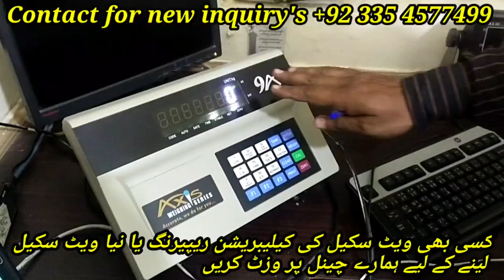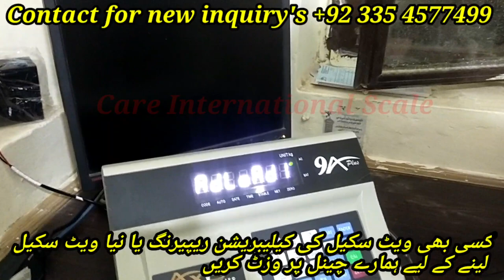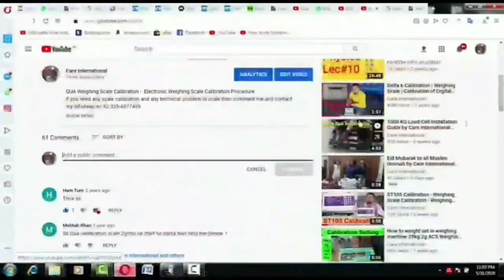Axis 9A Plus Digital Truck Scale Calibration Setting by Care International Scale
AX-9A Plus Digital Truck Scale
 RS 232 irference indicator readings etc.
So We design this Isolated Terminal
its housing follow the Original 9A
Plus Double Coating process, Seven
Bit of White LED Display, This Indicator
is recommended to use a relatively small
power fluctuations occasions (power
fluctions in line with the national standard
220V +10%~15% Frequency : 50Hz 2% +
Axis Weighing System Co. Ltd. Japan

FEATURES:
Password management functions, from time to lock,
Prompt a wide range of information, an error message and prompt treatment approaches infor,
Weighing record and management inquiries, print the out put statistics,
High Precision AD conversion. Readability is up to 1/50000,
20 times codes display for easy observation and analysis of errors,
The range of boot automatically nulling and manually nulling can be set up independently,
Zero tracking range can be set,
Keep and store 1024 Truck # and tare weight, 100 goods #, 1024 groups weighing record,
A variety of point formats, print a form to fill, additional print,
Statistics report/classification report print.
Configure Rs232 communication interface, communication and communication format option
Scoreboard interface configuration RS232/Current Loop out of the way,
Configuration parallel printer interface, connect 9-pin and 24-pin wide line printer,
Configuration of electromagnetic compatibility protection measures,
TECHNICAL PARAMETERS:
Accuracy class III ,n=3000
A/D Conversion method: adopts technique, 24bit
Input sensitivity: 1.5uV/e
Load cells excitation: DC-5V, Connect 1~ 12pcs. Load cells with 350 Ohms each
Load cell connection: adopt 6 core cable (automatically-self compensation for long wire, distance 50m)
Display: 7 bits LED display with 7 indication signs.
Time indicating : Year/Month/Day/Hour/Minute/Second
Interface for remote display: loop circuit, 600bps, transmission distance 50m,
Serial communication port : RS232/RS485, baud rates 600 ~ 9600 optional,
Data protocol: Series order
Printer interface: Standard parallel out put port: TM800, KX-P1121/KX-P1131/LQ300K+/LQ1600K,
wide-line printer models,
Date save: be able to save 1024 records.
Main Power Supply: AC-110-220V, AC 50Hz - 60Hz
Assistant power supply: DC6V/10Ah maintenance free lead acid battery, charging of batteries
with indicator at random
TRUCK SCALE WEIGHING TERMINAL
OIML UL
High A/D conversion technology. Advanced
software technique, AC/DC with protected of
connector, Groove design,

FEATURES:
20 times codes display for easy observation and analysis of errors,